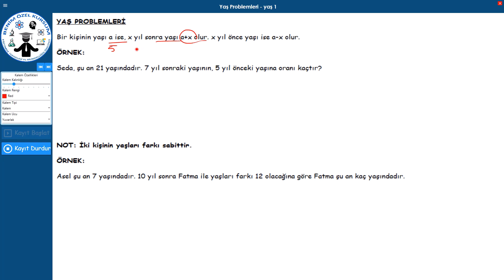Yaş Problemleri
Eğitimde Teknoloji ve Bilimselliğin Öncüsü Benim Özel Kursum Kurumsal Kanalına Hoşgeldiniz. Örnek Videolarımıza, Soru Çözüm Sistemimize, ÖĞRETMENE SOR SİSTEMİ, Yapay Zeka Eksik Tamamlama ve Soru Tahmin Sistemi ve Daha Bir Çok Özelliğin Tanıtımına Buradan Ulaşabilirsiniz